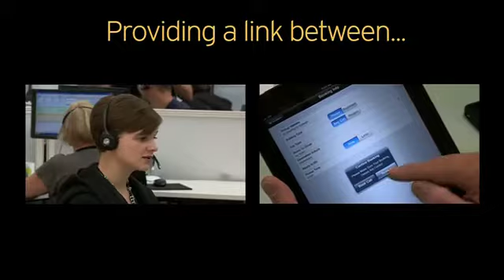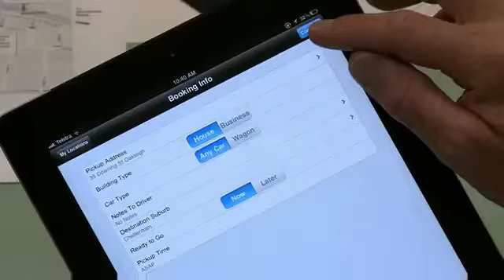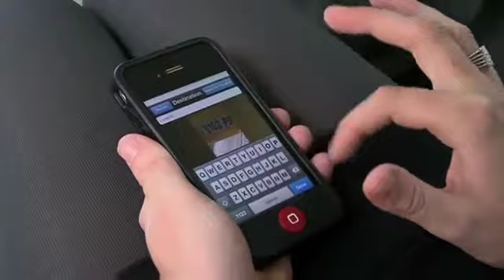Network Service Providers - 13CABS